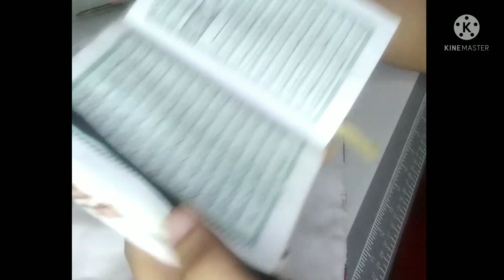غلاف للمصحف من القماش بطريقة سهله للمبتدئين 📚📖. Cloth cover for the Qur'an #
غلاف للمصحف من القماش بطريقة سهله للمبتدئين📚📖
Cloth cover for the Qur'an #

حافظه للمصحف #
كفر الكتاب #
حافظه للكتاب والمصحف سهلة وبسيطة #
منوعات ووصفات #
منوعات ووصفات ميرو ستايل #